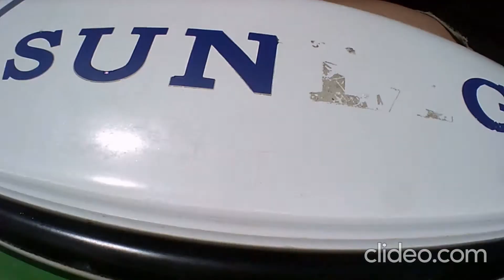Подводная сьемка . Лазурное 26.06.2020. Море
Нырял с катамарана за крабами. видео улова на канале . Вода шикарная, видно крабов с катамарана, глубина была от 2 до 4 метра